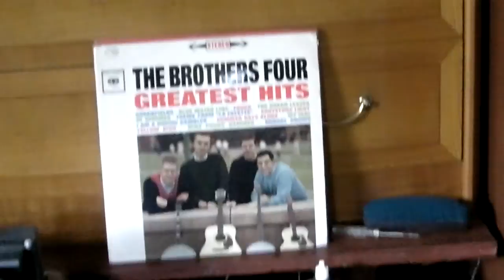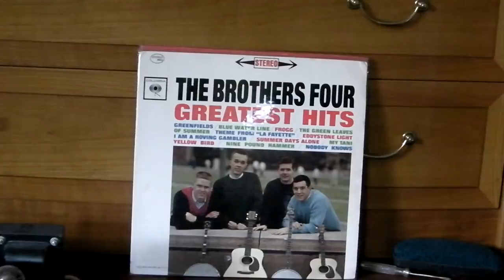Isophon Ph2132E TL Spk + Acoustic Guitar (The Brothers Four) + 6080 PSE Amp.